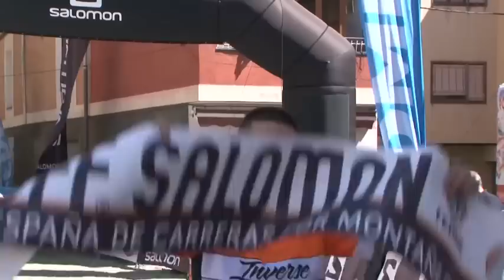GP Buff Salomon Copa de España de montaña FEDME | Runner's World España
Se celebró en Vilaller y Montanuy el pasado 15 de junio